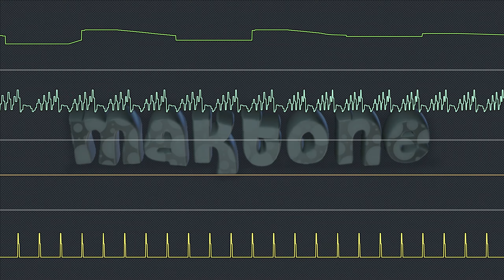Maktone - Just The Facts (Oscilloscope View)